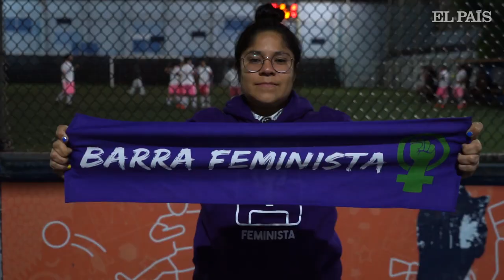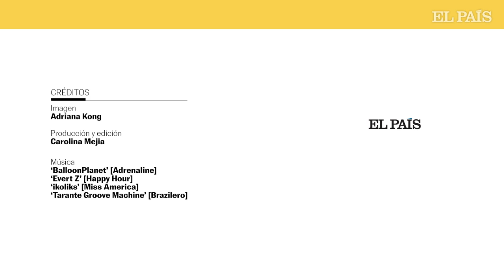La Barra Feminista que sueña con un fútbol equitativo en México | EL PAÍS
“Que las vengan a ver, que las vengan a ver, estas son las mujeres que hacen el fútbol que yo soñé”. El cántico, que para muchos suena fuera de lugar en un estadio, es una de las consignas que corean a todo pulmón las integrantes de la Barra Feminista MX. Este grupo de fanáticas busca apoyar al deporte femenil, dentro y fuera de la cancha, creando espacios seguros para festejar.

La barra surgió en 2019, con el Mundial Femenil de Francia, cuando varias chicas comenzaron a conectarse para intercambiar estampas del álbum conmemorativo de la Copa.

Actualmente hay alrededor de 350 miembros activos en el núcleo principal del grupo y casi 3.000 personas que las siguen en varias cédulas del país. Lejos de la percepción de violencia que rodea a las barras, las integrantes de la Barra Feminista buscan imaginar un futuro más equitativo en el deporte que por excelencia se considera “para hombres”.